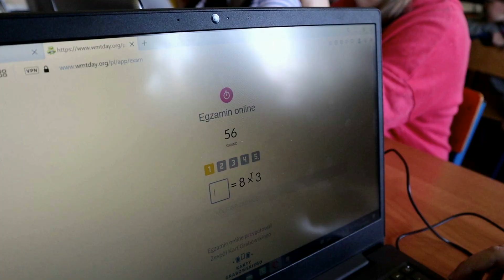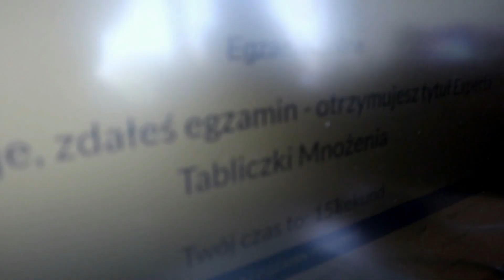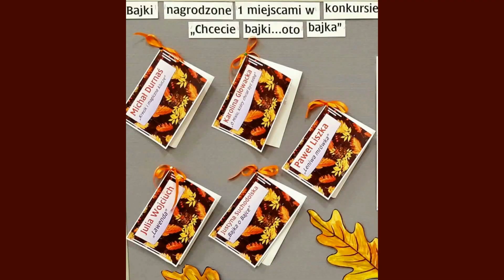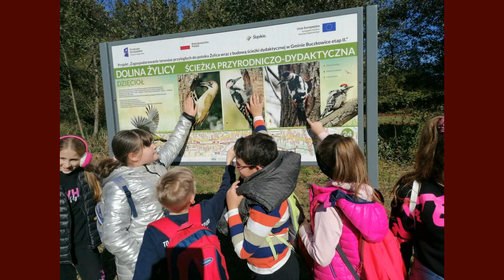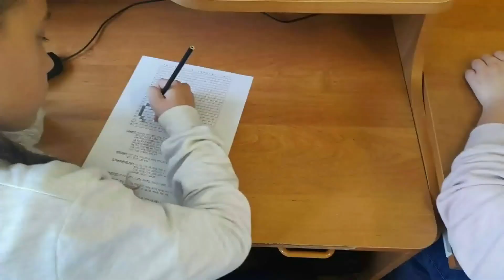Express 2 sezon 9 odc. 2